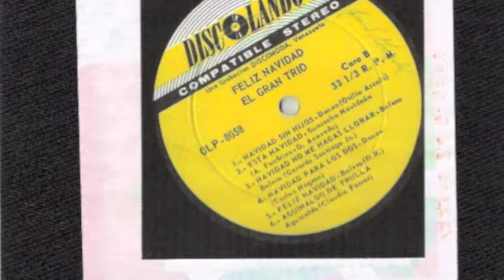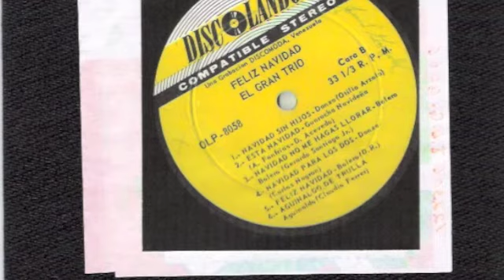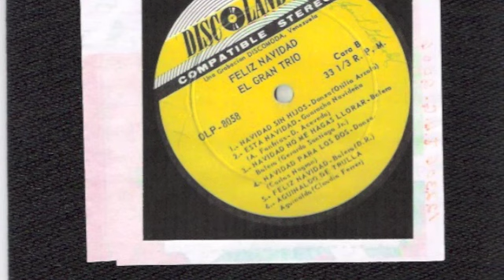El Gran Trio "Hoy Dia De Navidad"